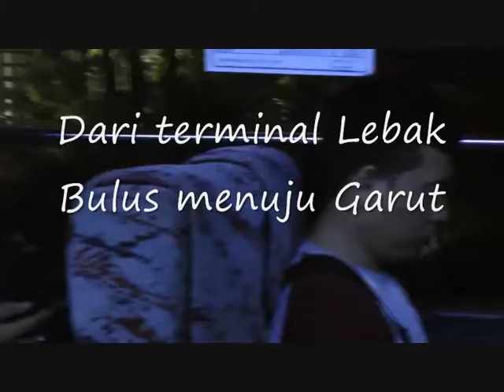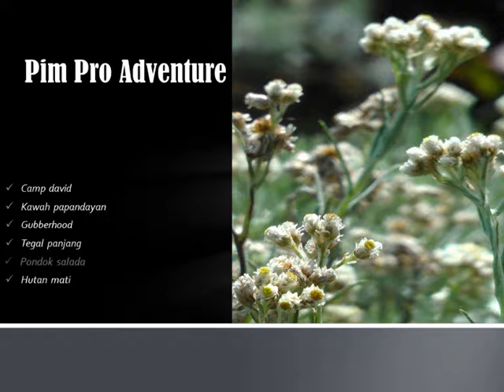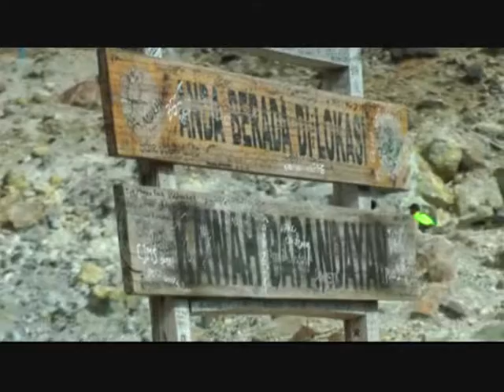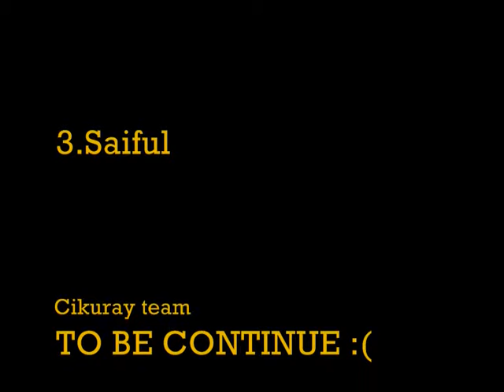Pendakian Papandayan dan keindahan alamnya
25-27 Maret 2015 Keindahan alam Di Gunung Papandayan Dan Sabana rumput Hijau Di tegal panjang